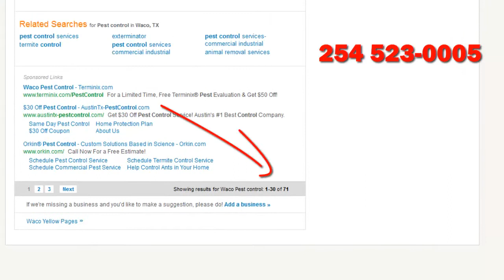Best Waco Pest Control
We have surveyed pest control companies in Waco, TX, and tried to identify the best pest control company servicing the Waco area.

PestControlNatural.Com was founded to provide homeowners with tips on pest control including how exactly to solve common difficulties in an environmentally sensitive fashion. In addition, we run as a referral service to help homeowners find reputable, ethical pest control companies. In several cases, pestcontrolnatural.com may receive damages for referring a professional. However, we only send professionals after an independent survey an audit ensuring they meet our requirements.

In our survey of Waco pest control companies, we asked about whether the company offers organic pest control options, follows an integrated pest management doctrine, has guarantees, and about membership in associations.

By calling the number supplied, homeowners in the Waco area can make confident that they're getting in contact with a pest control business that meets our standard, and follows what we regard as industry best practices.

Services include rodent control, bed bug treatments, termite inspections, cockroaches, ants and other pests.